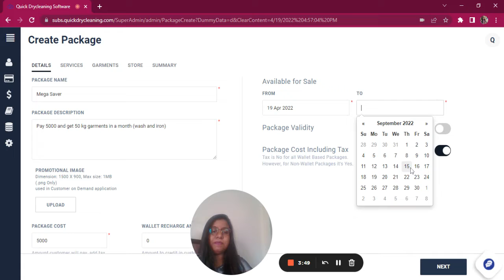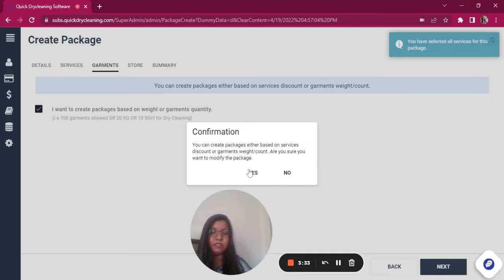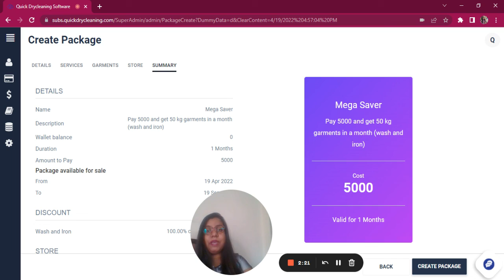Packages: Weight based - QDC mega saver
As we all know, every laundromat prefers to charge in kgs or pound for each service which customer avails. So these prepaid laundromat weight-based packages help you in generating more business along with customer retention.
In this video, we will understand how to create a weight-based package for a particular laundry service where you can give customers the benefits of kg-wise processing while they pay a certain amount in advance.